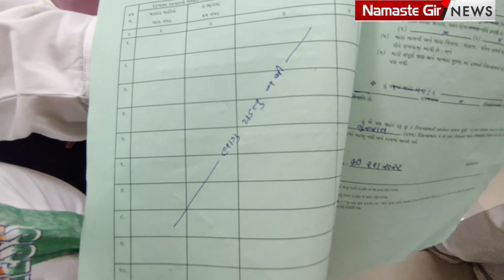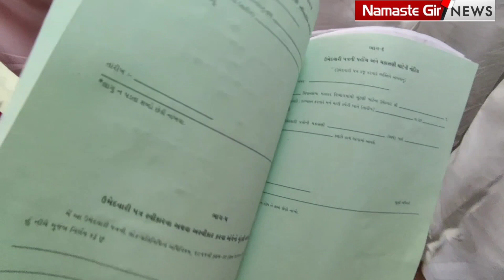Una | પૂજા વંશ ફોર્મ ભરતા ભરતા પણ બોલી ગયા આવું |Namaste gir